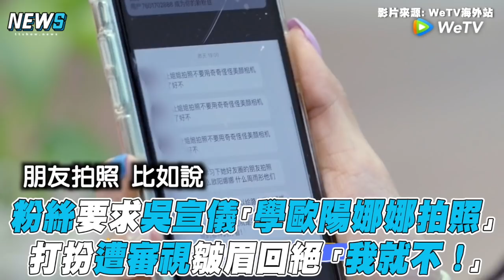【讓生活好看2】粉絲要求吳宣儀「學歐陽娜娜拍照」 打扮遭審視皺眉回絕「我就不！」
這確定是粉絲？？？
實在是有點管太多了耶🙃🙃🙃

影片來源：WeTV海外站